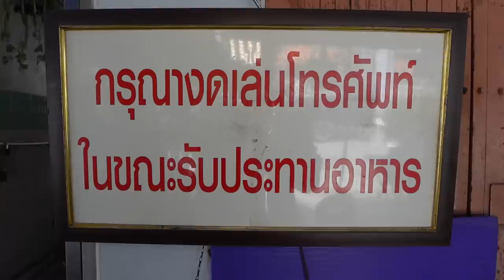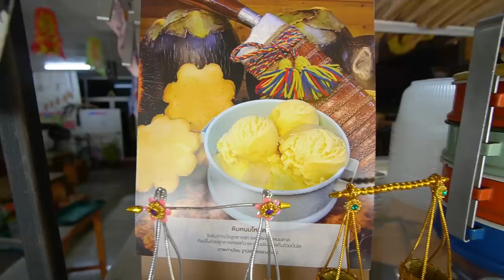ก๋วยเตี๋ยวพริกเผ็ด 40 ปี!! ห้ามลุก ห้ามเล่นมือถือ นั่งเฉยๆเดี๋ยวรับออเดอร์เอง (ไม่รับสแกน) 🍜🔥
มา เพชรบุรี ต้องลองให้หายอยากรู้
ตำนาน ก๋วยเตี๋ยว ดุ เจ๊เพ็ญพริกเผ็ด
ใส่ซอสพริก สูตรลับ หมูหวานฉ่ำๆ~
ถั่วงอกโคตรกรุบ! กินเป็นเกาเหลาก็ยอม!!

🍜🔥 ร้านที่ 94 : ร้านก๋วยเตี๋ยวเพ็ญพริกเผ็ด